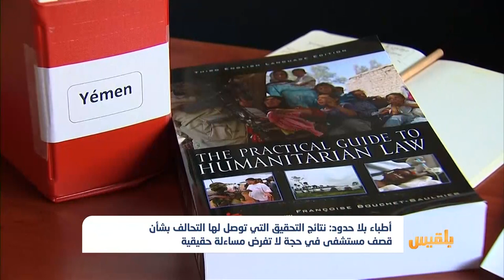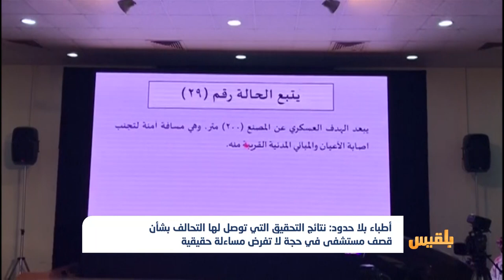أطباء بلا حدود تنزعج من تغييب نتائج التحقيق بحادثة قصف مستشفى في صعدة | تقرير : محمد عبدالمغني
قالت منظمة أطباء بلا حدود إن النتائج التي توصّل لها التحالف في التحقيق حول قصفه مستشفى تابعا للمنظمة في شهارة بمحافظة حجة، لا تفرض مساءلة حقيقية.
وأوضح بيان للمنظمة أن النتائج التي أعلنها فريق تقييم الحوادث التابعُ للتحالف، والذي عزا فيه الحادث لقصف خاطئ نتيجة عطل في القذيفة، تعد تهرباً...